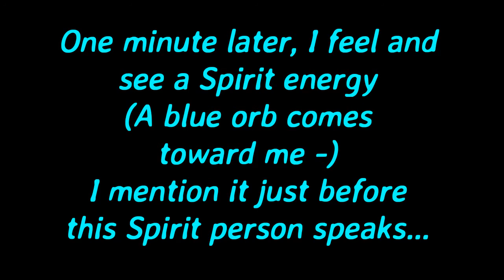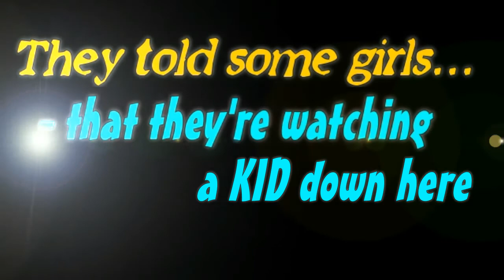"PROPER GHOSTS" Loud and Clear (Pure EVP - Direct Voice) Spirit Messages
"PROPER GHOSTS" is how this entity describes 2 young adult male energies. Unique message! It's RARE to hear one Spirit label others "GHOSTS." I feel a pressure change, hear a pop AND see a BLUE ORB flying toward me! (Needless to say, I'm THRILLED to be experiencing physical phenomena in the middle of a recording session). **Sounds as though Spirit is trying to communicate one-to-one with at least one other individual "On the Physical Plain" in the house here.  JUST STUNNED. Something's ramped up communication and I'm not sure what to attribute that to...